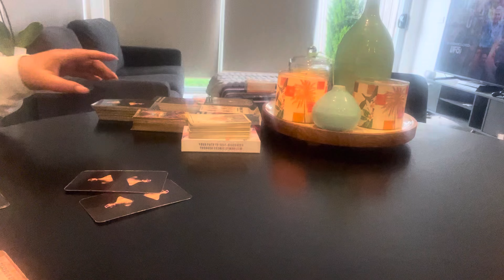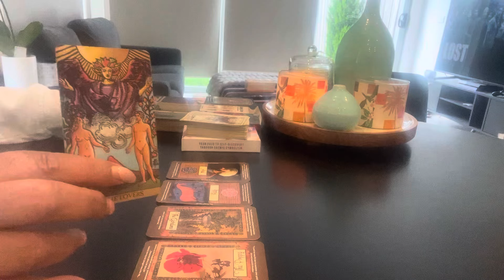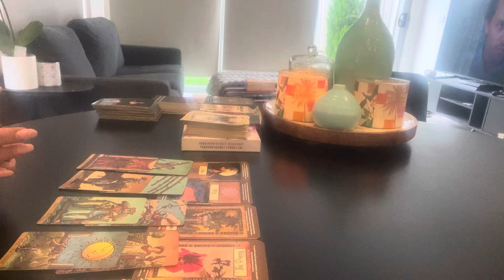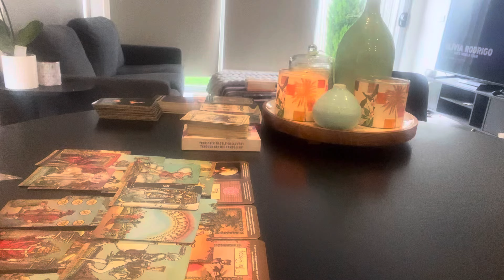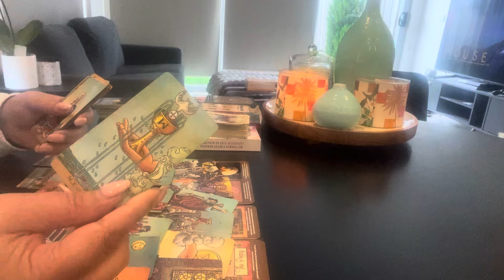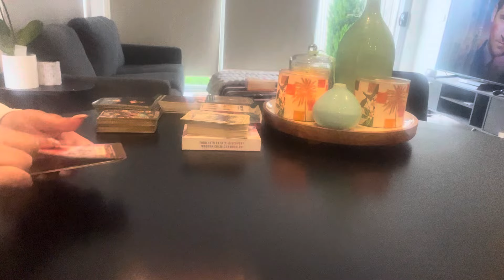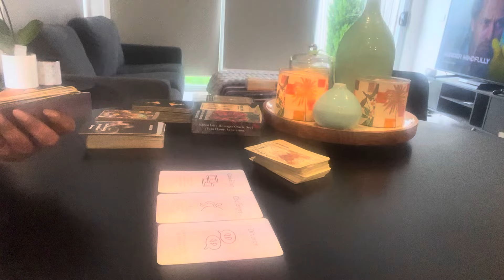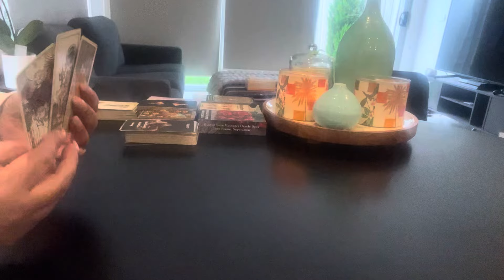Scorpio and Leo